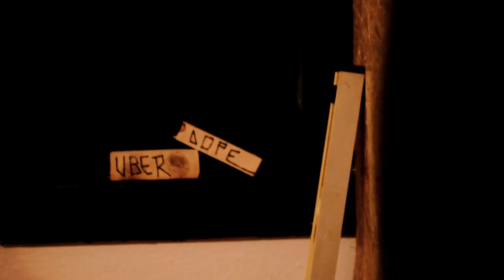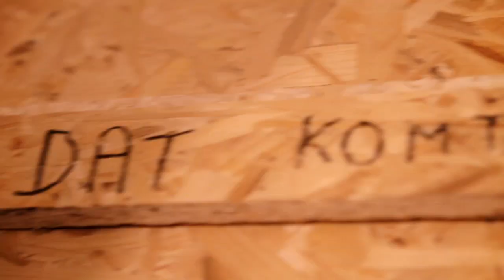Chase - Uberdope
Sinds 20 oktober brengt Chase Music From Scratch: urban radio met de beste HipHop, R&B, Trap, Dubstep, Drum 'n' Bass en meer.

Na Coely gingen we langs bij Uberdope, terwijl die een voicebooth from scratch maakten.

Camera/montage: Gieljan Van Goethem
Verslag: Yemi Oduwale